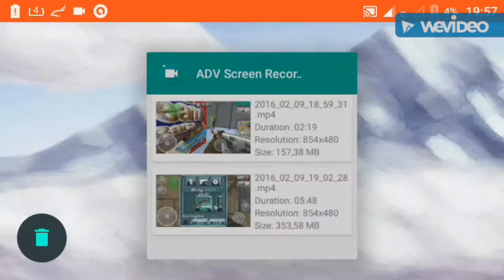Opening na szybko #1 2 akacze :D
Oto 1 odcinek z nowej serii będę w niej otwierał 25skrzynek po 5 z różnych kolekcji, operacji. Link do gry jeśli się spodobało daj like i suba możesz też napisać w komentarzu co byś chciał/a żebym zmienił w którejś z serii, albo co bym miał nagrywać.
Muzyka: KDrew-bullseye